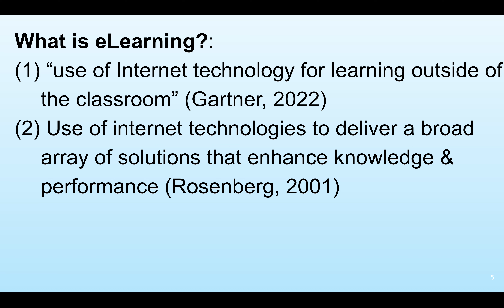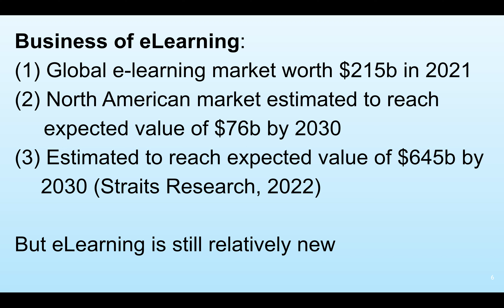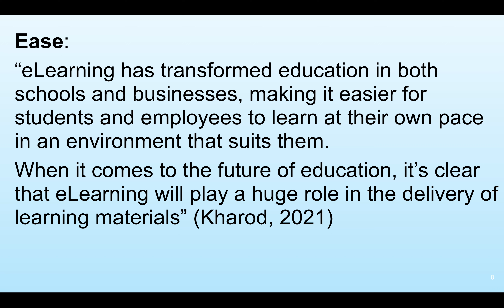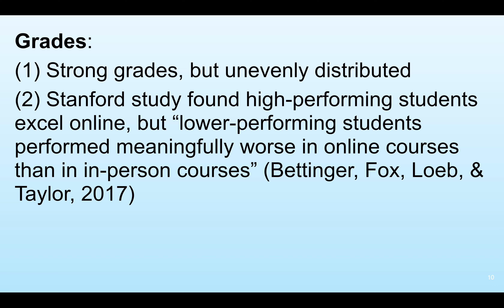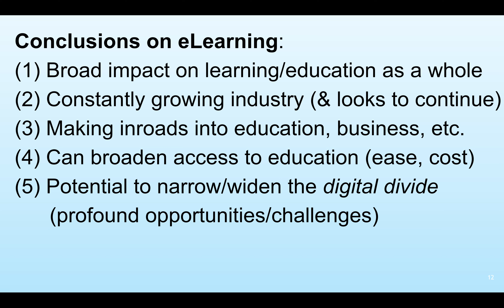[AE/ET] 11 Rise Of eLearning (5:02)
A video on the rise of eLearning.